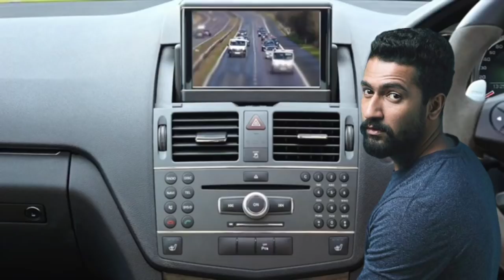Badshahi Masjid Ki JinZadi | Jinnat Ki Kahani | Ek Sachi Kahani | Urdu Kahani | Sachi Kahaniyan